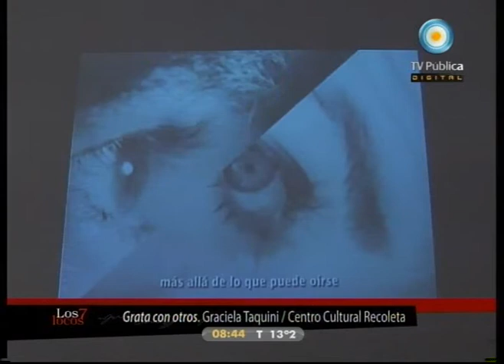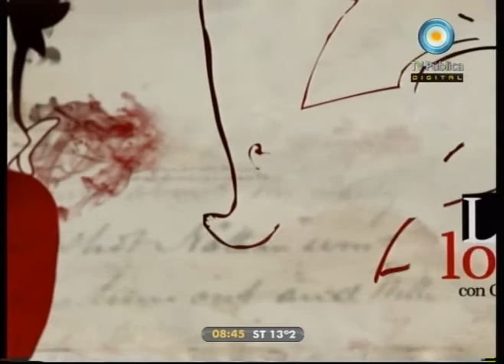Graciela Taquini en Los 7 locos (3 de 4)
Nos visita Daniel Veronese, quien presenta la obra "Los hijos se han dormido"; recomendamos la Muestra Anual de Fotoperiodismo Argentino en el Palais de Glace; recibimos al escritor Federico Jeanmaire; hablamos con Graciela Taquini de su muestra en el Centro Cultural Recoleta; y reflexionamos acerca de la importancia de la preservación del patrimonio, a partir del caso de la confiteria Richmond con Santiago Pusso.